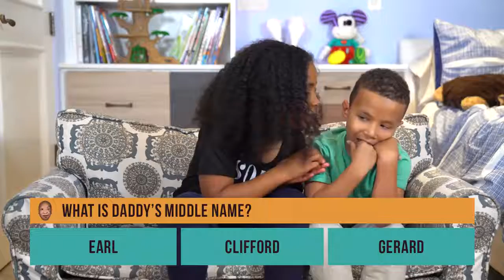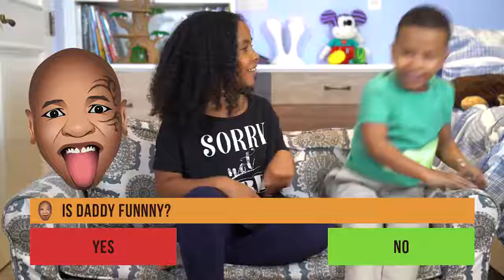Mike Tyson's Surprising Response to Meeting Kids!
In this short video, we meet Mike Tyson and his kids. Tyson is an interesting man and his kids are just as interesting. Watch as they play, eat, and learn about life.